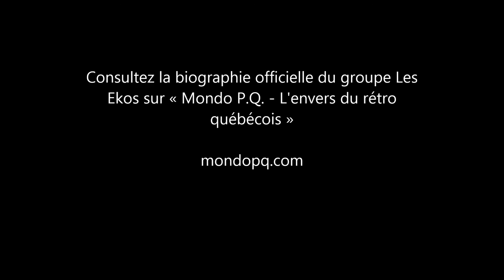Les Ekos - Pourquoi (Caravelle; 1966)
Face B du premier simple du groupe montréalais Les Ekos. Consultez la biographie officielle du groupe au mondopq.com

B-side of Les Ekos's first 45, recorded in Montreal during spring 1966. Read their full bio over at mondopq.com